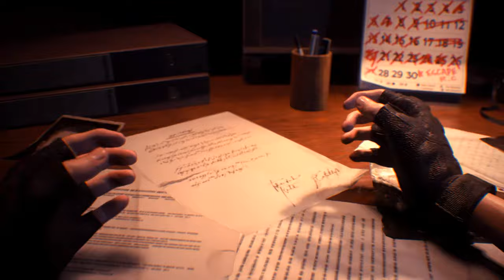Resident Evil 3 Remake mod Jill Valentine Navy Star Orange costume 『Yellow suit』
support

Jill Valentine Navy Star Orange costume

 Mod shop
Sorry